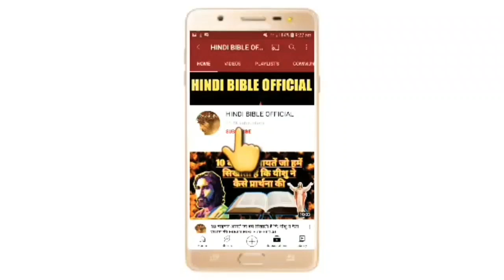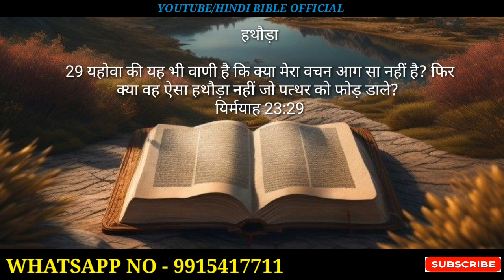बाइबल के 10 प्रसिद्ध नाम। ten famous names from the Bible.